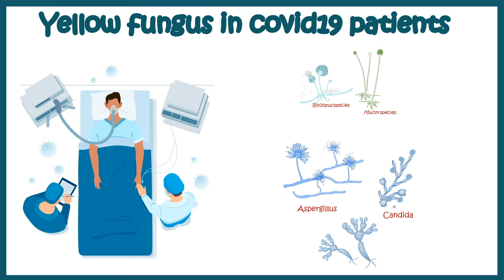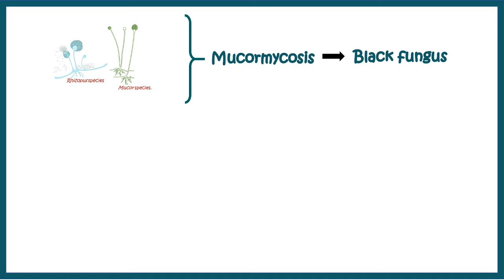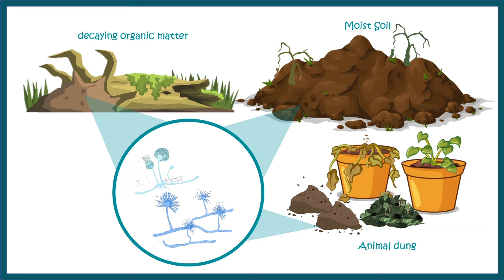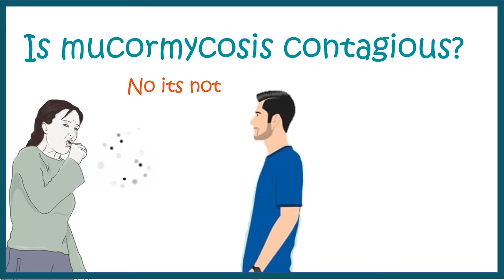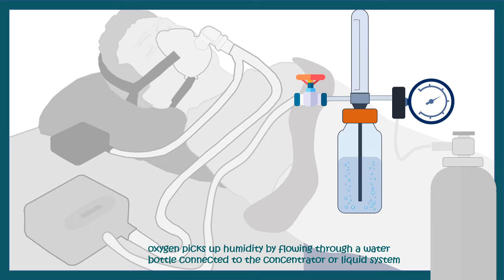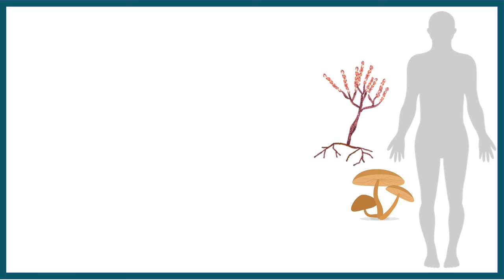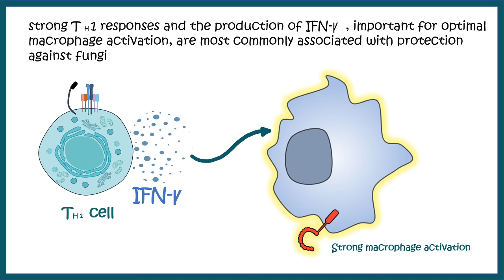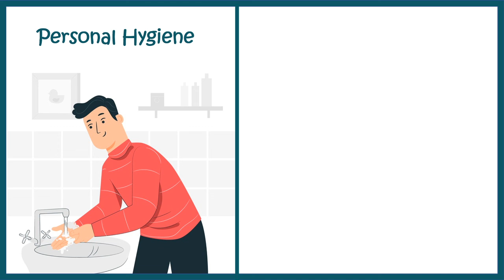Yellow fungus disease/White & Black fungus disease || Risk of fungal disease associated with Covid19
This video is solely for public information and education.